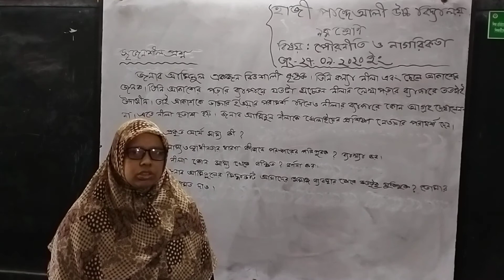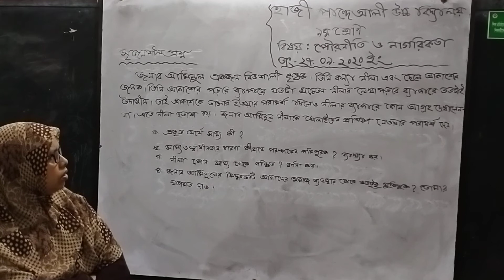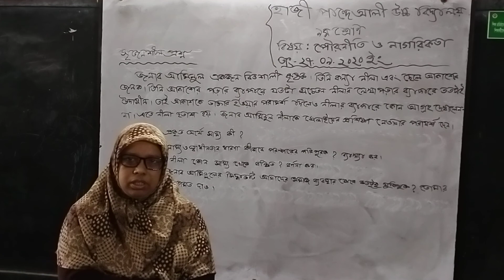Class-9, Civics, Parvin Akter